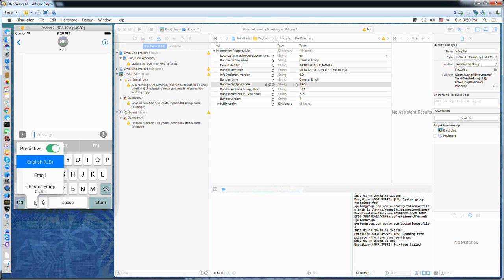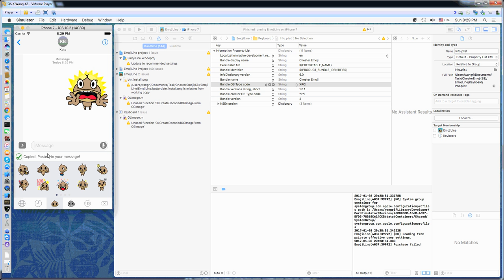Chester Emoji iOS Custom Emoji & Sticker & Animated Gif Keyboard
You will be surprised if you download it! The most cool & fantastic emoji & sticker & gif keyboard ever!